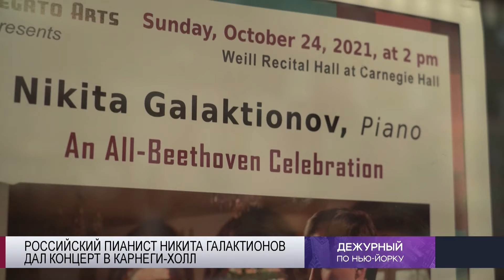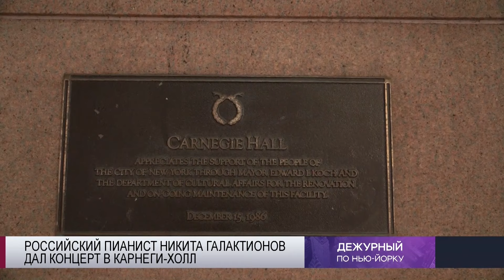Программа "Дежурный по Нью-Йорку", интервью Ольги Кошелёвой с Никитой Галактионовым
В преддверии своего концерта в Карнеги-Холл Никита Галактионов имел удовольствие побеседовать с Ольгой Кошелёвой, стремившейся познакомить русскоговорящее население Нью-Йорка с ним в программе "Дежурный по Нью-Йорку".